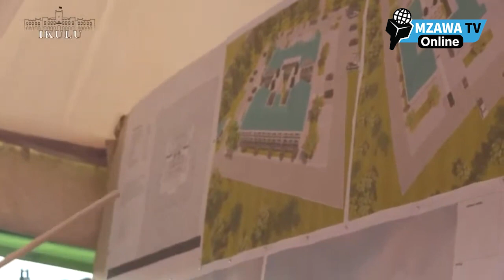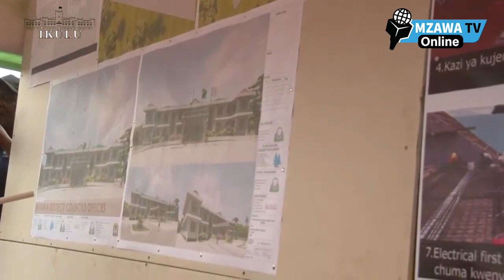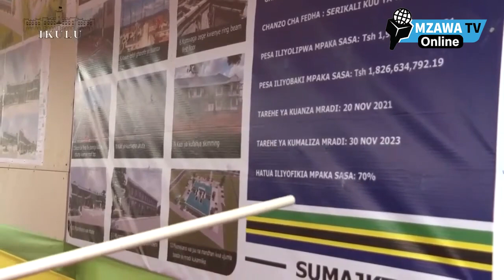RAIS SAMIA AWEKA JIWE LA MSINGI JENGO LA HALMASHAURI YA MTAMA.....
Tufuatilie kwenye mitandao ya kijamii